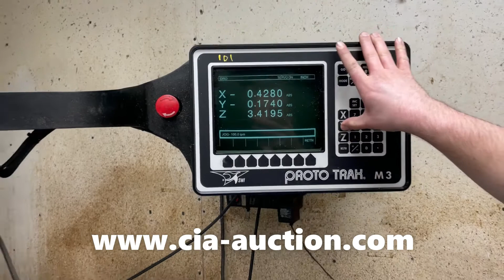Precision Die & Stamping Auction: SWI TRAK Model SB3 CNC Mill-1999 w/ Proto TRAK M3 Control-2018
Webcast Auction - Single Owner Job Shop Featuring SWI TRAK CNC Lathe (2013), (4) SWI TRAK CNC Mills - New as 2010, (2) Agie Wire EDM's New as 2010, 2017 Okamoto Surface Grinder, Toolroom Machinery, Inspection, Support Equipment and More